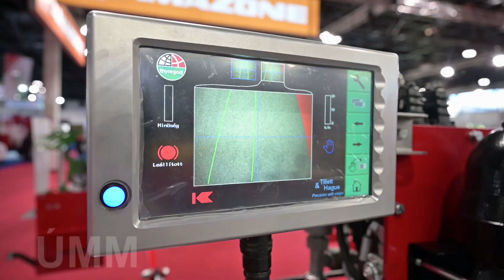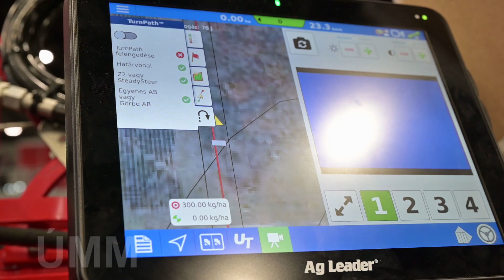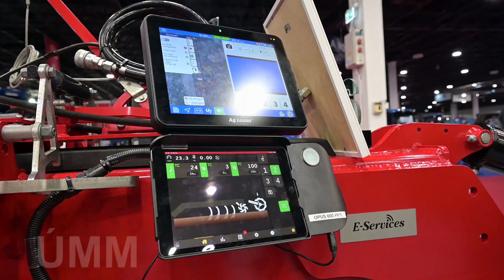Elkötelezetten a forgatás nélküli technológia mellett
Tolnai Péter - értékesítési és kereskedelmi vezető, Vaderstad Kft.

Elkötelezett a forgatás nélküli technológia mellett a Väderstad, így kínálatában a gazdálkodók megtalálhatnak minden olyan eszközt, amelyekkel a saját gazdaságukban is kialakíthatják ezt a technológiát. Az uniós támogatások új rendszere pedig ösztönzi is erre őket. Tolnai Péter, a Vadersad Kft. értékesítési és kereskedelmi igazgatója az AGROmashEXPO-n nemcsak erről, hanem a cég termékfejlesztési nagydíjas e-services rendszeréről is beszélt műsorunknak.